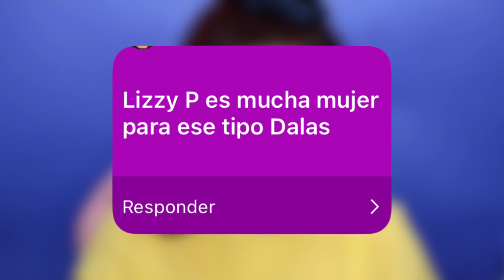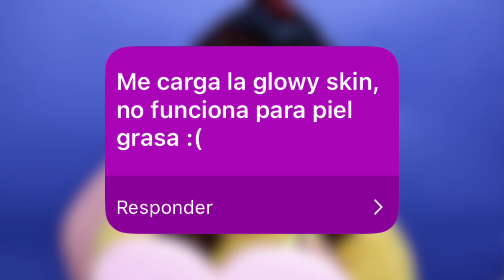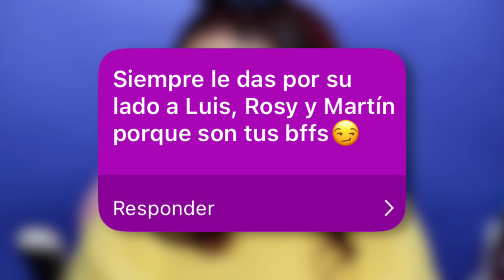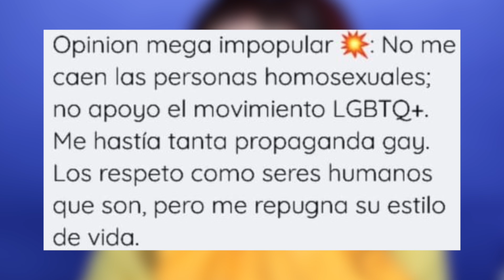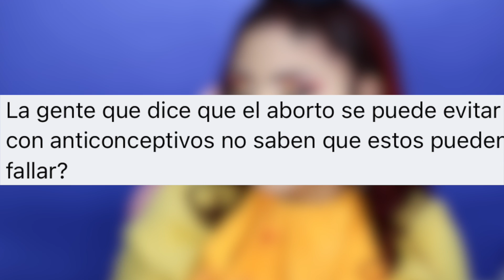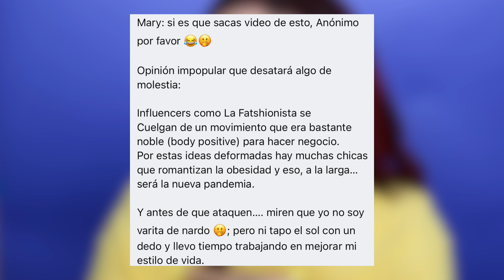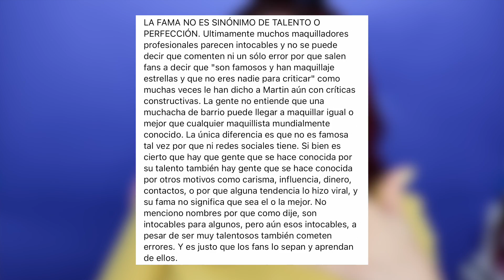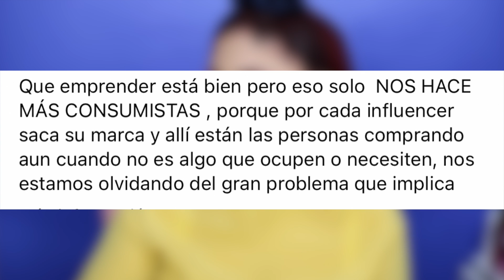LAS FEMINISTAS, EL CONSUMISMO, LOS EMPRENDEDORES 😱 OPINIONES IMPOPULARES - COLAB LILY SILK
𝙈𝙔 𝙈𝘼𝙄𝙇𝙄𝙉𝙂 𝘼𝘿𝘿𝙍𝙀𝙎𝙎:
Mary Geacoman
POBox 45874

𝘽𝙇𝙊𝙂 𝘿𝙀 𝙇𝘼𝙉𝙕𝘼𝙈𝙄𝙀𝙉𝙏𝙊𝙎 𝘿𝙀 𝘽𝙀𝙇𝙇𝙀𝙕𝘼:
𝘋𝘪𝘢𝘯𝘢 𝘋𝘶𝘤𝘬𝘭𝘪𝘯𝘨

𝙂𝙇𝘼𝙈𝙇𝙄𝙏𝙀:
𝘊𝘖𝘋𝘐𝘎𝘖: CONSENTIDO

𝙋𝙄𝙉𝙆 𝘾𝘼𝙈𝙀𝙇𝙎:
𝘊𝘖𝘋𝘐𝘎𝘖: CONSENTIDOS

𝙎𝙐𝙂𝘼𝙍𝙔 𝘾𝙊𝙎𝙈𝙀𝙏𝙄𝘾𝙎:
𝘊𝘖𝘋𝘐𝘎𝘖: CONSENTIDOS

𝙅𝘼𝘾𝙔 𝘾𝙊𝙎𝙈𝙀𝙏𝙄𝘾𝙎:
𝘊𝘖𝘋𝘐𝘎𝘖: CONSENTIDO

TTD EYE
CODIGO: CONSENTIDOS

TEAMI:
MARY20

𝙎𝘼𝙉𝙏𝘼𝙉𝘼 𝙇𝘼𝙎𝙃𝙀𝙎:
𝘊𝘖𝘋𝘐𝘎𝘖: MARY